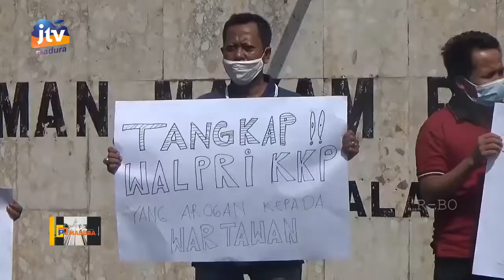Jurnalis Bangkalan Kecam Kekerasan Terhadap Jurnalis Jtv di Situbondo